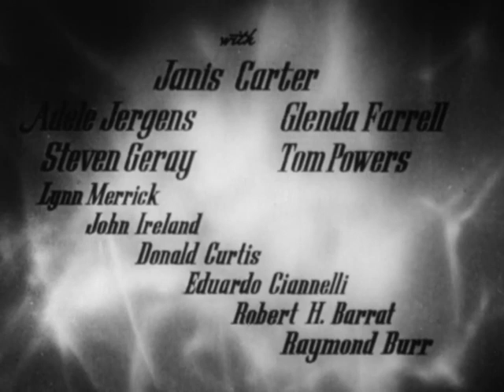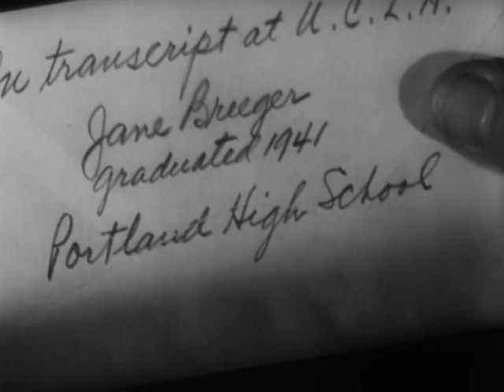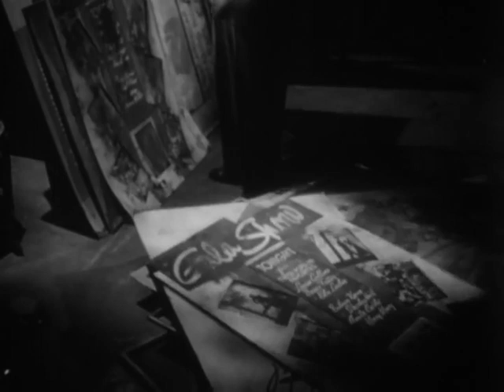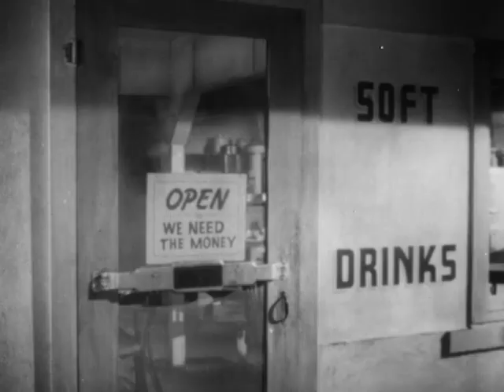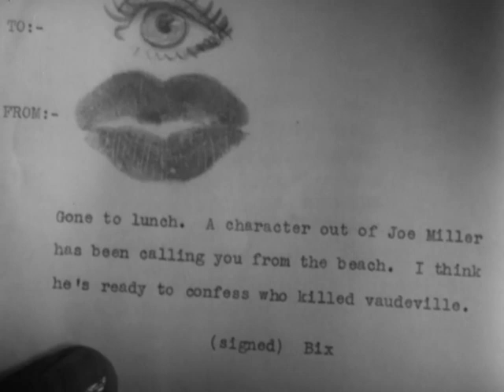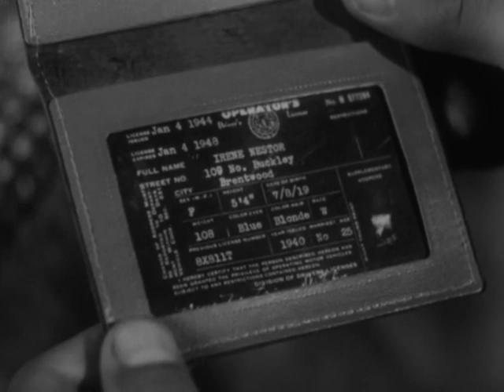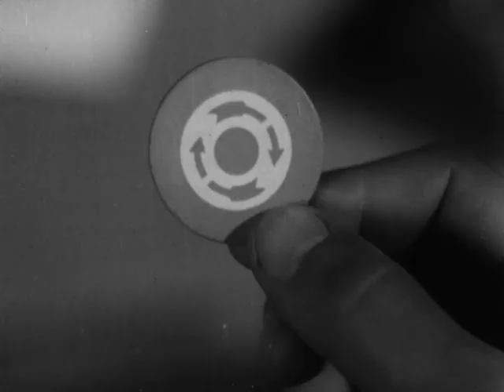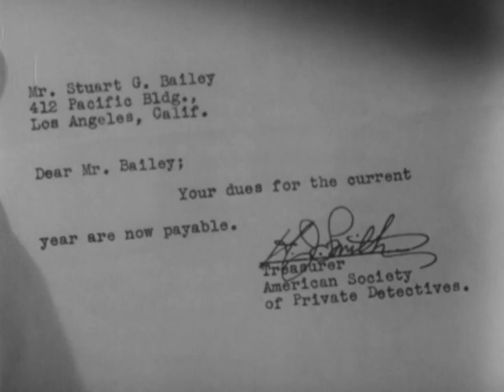I Love Trouble (1948)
An ambitious politician receives a note with dubious information about his wife and then hires a Private Detective to find out about her past.
Stars: Franchot Tone, Janet Blair, Raymond Burr
Directed by S. Sylvan Simon